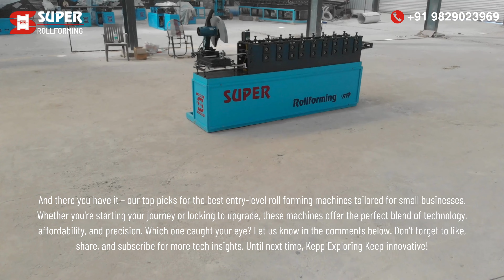SUPER ROLL FORMING Machines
Super Roll Forming
Office Address: 27, Jhariya Marg, Hathipole,
Udaipur  Rajasthan - 313001
Factory Address: F-176, RIICO Industrial Area Gudli,
Udaipur Rajasthan - 313001

About: Super RollForming is a leader that has been in the Roll Forming Industry Since 1969. We are redefining industry norms by bringing precision and innovation to every Roll Forming Machine. Explore the highest level of performance and Quality in Every Roll :)